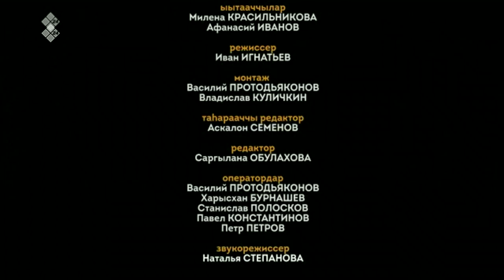#18«КҮӨРЧЭХ SHOW» НАМНАА5Ы VS ДЬОКУСКАЙДАА5Ы ПЕДАГОГИЧЕСКАЙ КОЛЛЕДЖТАР |(19.03.21)